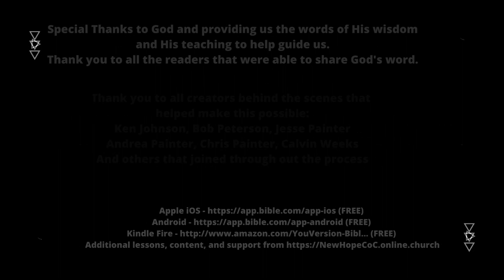Day-023 Jan-23 | Come here and listen to the words of the Lord our God - Joshua 3:9 | newhopeREADS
Sections:
00:00 - newhopeREADS!
00:09 - Elder, Ken Johnson - Introduction
00:39 - Reading of God's Word
09:58 - Preacher, Mark Ruff - Message
10:26 - Credits

Located:
700 W. 2nd St.

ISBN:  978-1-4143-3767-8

Ken Johnson
Bob Peterson
Jesse Painter
Andrea Painter
Chris Painter
Calvin Weeks